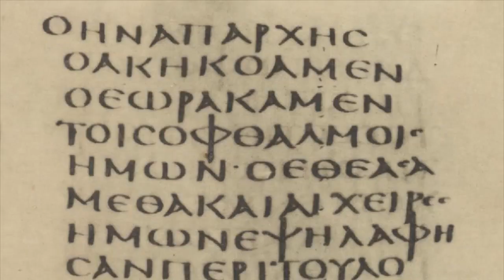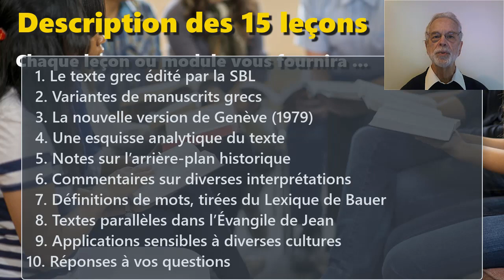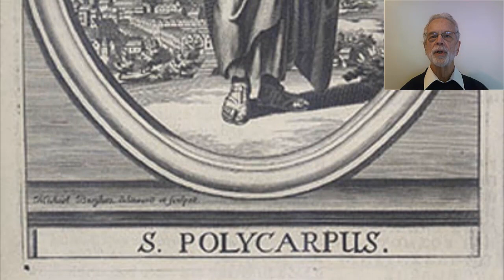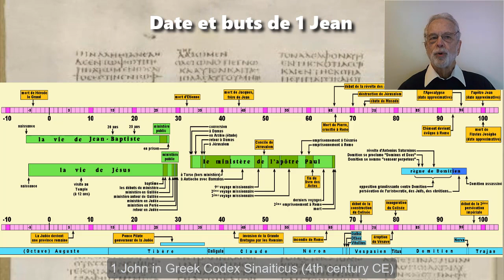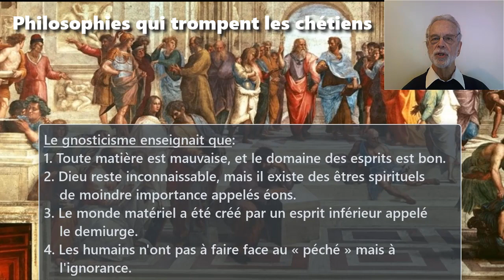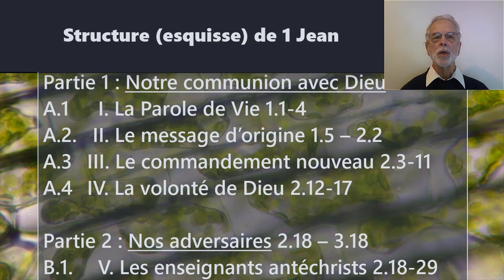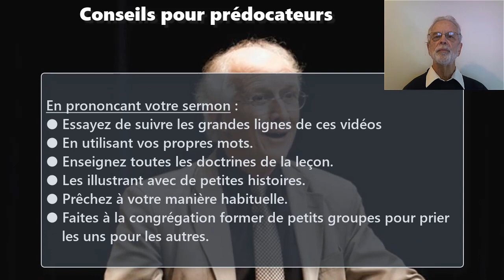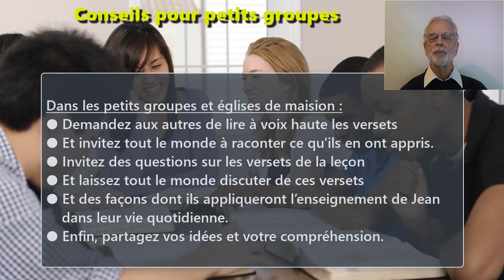Première Épître de Jean, Introduction et arrière-fond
« Enseignez le Nouveau Testament ! »
Première Épitre de Jean : Introduction et arrière-fond
Pour prédicateurs, enseignants et chefs de petit groupe
Présentateur : Dr Galen Currah, Juillet 2019
Site de téléchargement : 1jean.currah.download

Cette série de 15 vidéos vous aidera à préparer des messages, des leçons et des guides de discussion pour votre ministère pastoral, d’enseignement ou en petits groupes.

Dans cette Introduction, vous trouverez:

● Une description de 15 leçons (vidéos)
● Qui était Jean ?
● Date et buts de 1 Jean
● Importance de 1 Jean
● Philosophies qui trompent les chrétiens
● Plan analytique de 1 Jean
● Manuscrits grecs de 1 Jean
● Conseils pour prédicateurs, enseignants et chefs de petit groupe